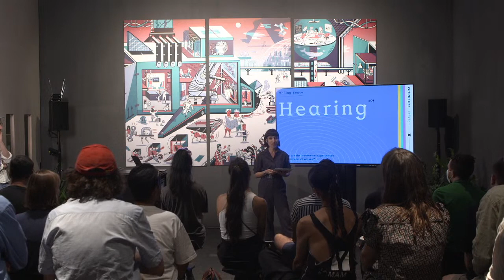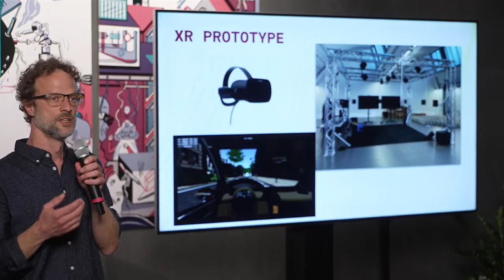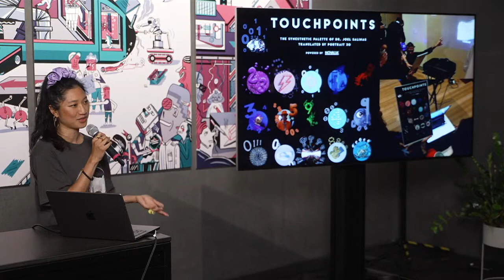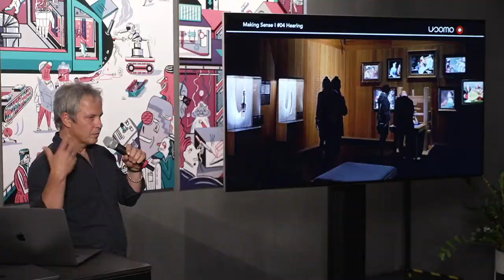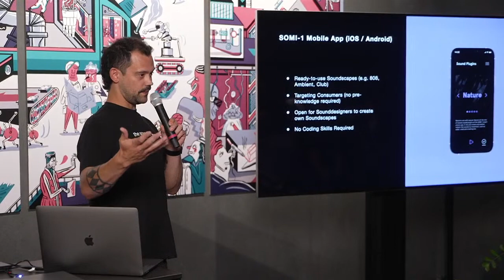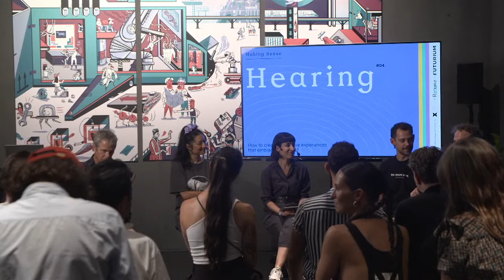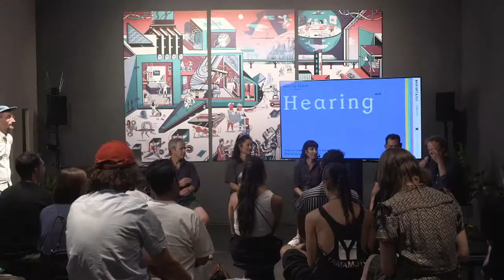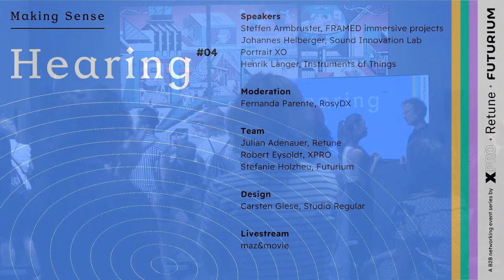Making Sense #04 Hearing👂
How to create immersive experiences that embrace all senses?

The fourth Making Sense event took place on August 11th at the FUTURIUM LAB Berlin and is dedicated to the sense of hearing. To illuminate the topic from different angles, we have once again invited top-class experts to provide insights into their individual work processes and their latest projects:

0:00:20 Welcome & Intro by Fernanda Parente, Co-Founder, Rosy DX & Moderator of the evening
0:02:17 Johannes Helberger, Sound Experience Innovator & UX Futurist, Sound Innovation Lab
0:15:37 Portrait XO, Independent Researcher & Transdisciplinary Artist
0:26:11 Steffen Armbruster, Founder & CEO, FRAMED immersive projects & usomo
0:38:49 Henrik Langer, Co-Founder, Instruments of Things
0:49:34 Panel Discussion, Q&A
1:19:54 Outro & Outlook

Making Sense is a B2B networking event series created and hosted by XPRO Berlin, a new European B2B marketplace for experience technologies, products and services and Retune, a festival and network at the intersection of art, design and technology. They have joined forces to highlight the interrelationship between artistic exploration and commercial application.

This event series is supported by Futurium, a house of futures.

XPRO Berlin is a B2B format of Messe Berlin.

LIVE Streaming: maz&movie Berlin